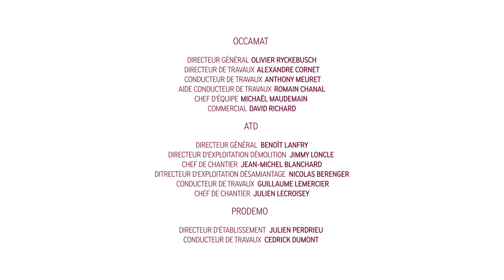CHANTIER DE DEMOLITION AULNAY-SOUS-BOIS